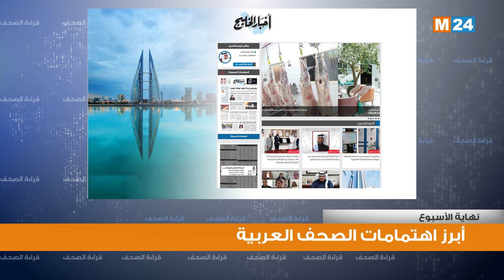قراءة في أبرز اهتمامات الصحف العربية